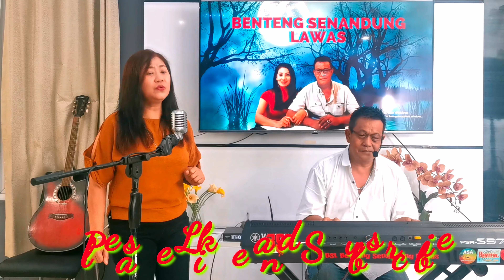Dingin - Rinto Harahap - Cover ft Lena Gouw & Benteng Senandung Lawas